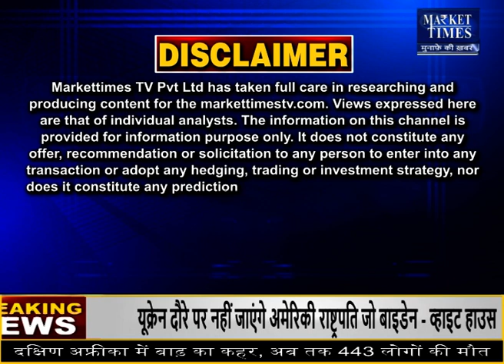किसानों के लिए सोना बनी सरसों !